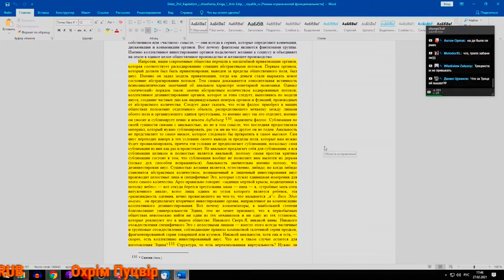НдВП№65: Приватизация органов (неполная версия)